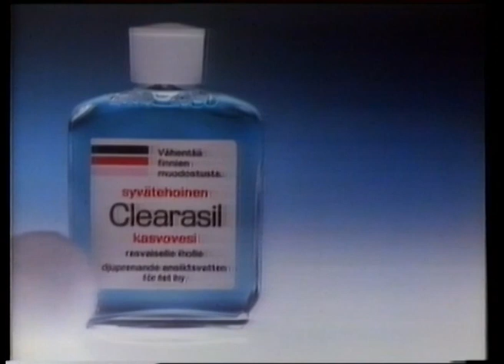Clearasil-mainos 1986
Puhdistaa syvältä ja vaikeuttaa finnien syntymistä.